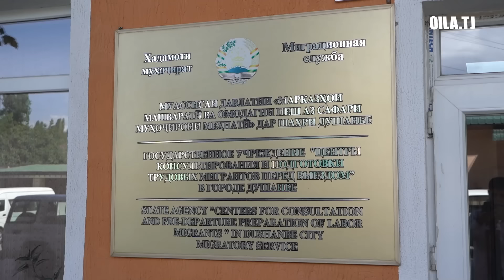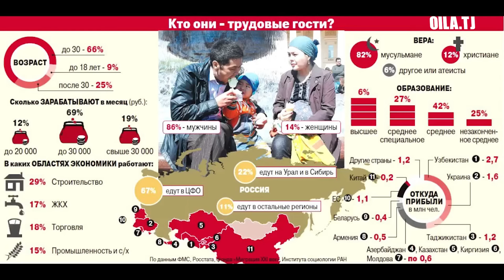Роҳи осони муҳоҷирати меҳнатӣ ба кишварҳои Аврупо ва Миср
Мехоҳед ба Британияи Кабир, Олмон ва дигар кишварҳои Аврупо ба муҳоҷирати меҳнатӣ равед? Орзуи дар Арабистон кор карданро доред? Дар ҷустуҷӯи ҷойи коре ҳастед, ки даромади хуб дошта бошад?

Пас ҳатман нашри навбатии барномаи навбатии “Муҳоҷир”-ро тамошо кунед. Дар барнома мо ба шумо дар бораи ҷойҳои хуби корӣ дар кишварҳои Аврупо ва Миср маълумот медиҳем.

Марказҳои машваратӣ ва омодагии пеш аз сафари мухочирони меҳнатӣ дар суроғаи шаҳри Душанбе, хиёбони С. Айни 121 (маҳаллаи Док, рӯ ба рӯи Маркази саломатӣ, бинои Хадамоти муҳоҷират) ҷойгир мебошад.

Телефон барои тамос: 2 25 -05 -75